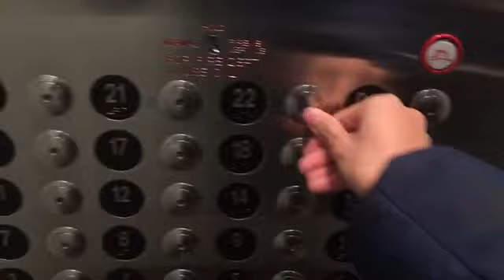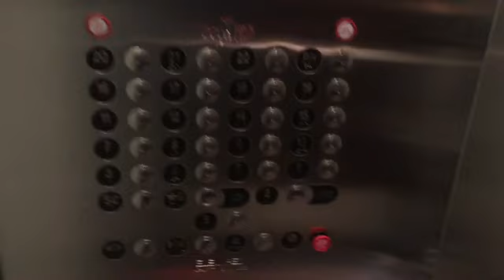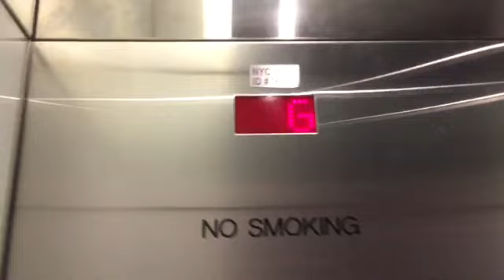(Key-carded) ThyssenKrupp Traction Elevators at LEX48 Hotel, New York NY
(Filmed on December 21, 2021). Happy New Year’s 2022. These are the elevators at LEX48 Hotel in NYC. Unfortunately these elevators are key-carded as most of the floors are locked because it requires a keycard. Also “S” is not a floor which you can’t access.

Elevator facts:

Brand: ThyssenKrupp (TK)
Type: Traction
Capacity: 2100 LBS
Fixtures: Vandal Resistant (VR)
Indicator: Dot-Matrix
Door Type: Single Slide
Floors: 23 (SC, *G, 2-12, 14-22 & PH)